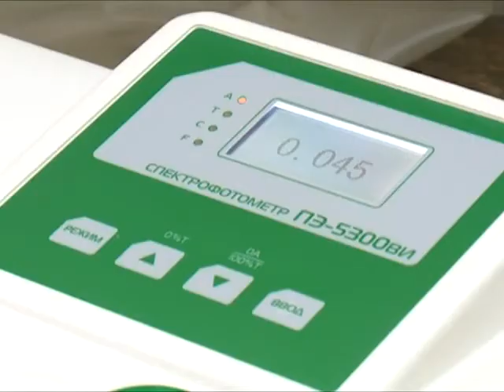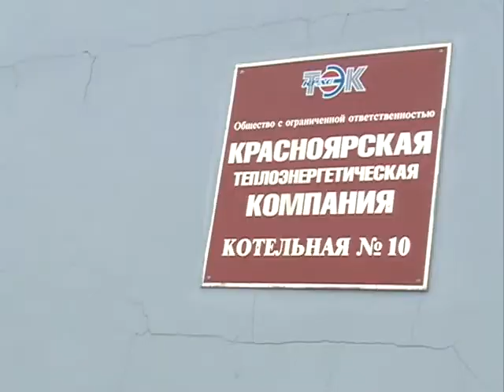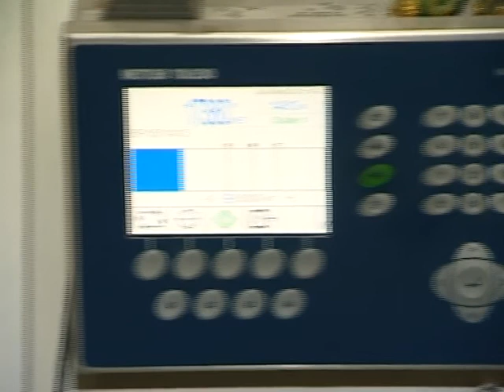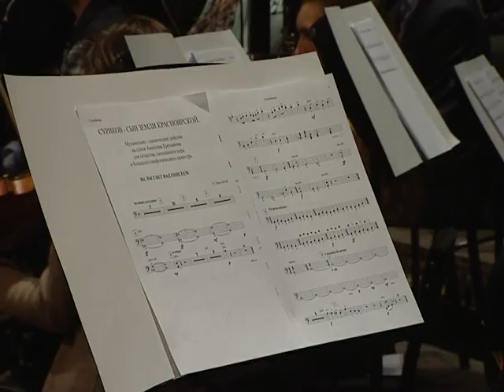Итоги от 07.02.16 Часть 3